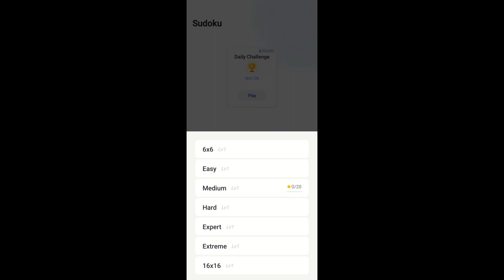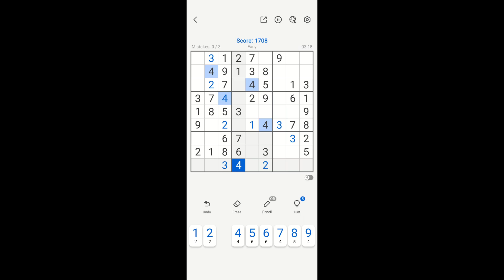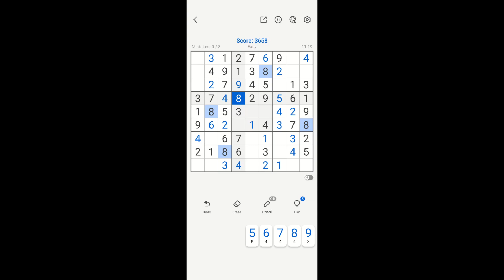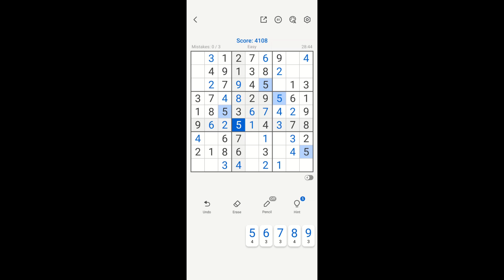Sober Minded Ep. 25: Short Analysis of Trump's Victory, Reluctant Christians, Psalm 2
Main point: Trump's victory is a common grace that God has blessed all peoples with. Christian's should not be reluctant to glorify God for His grace  and comfort on this nation.

Also playing a bit of sudoku while I talk. Let me know what you think about that.